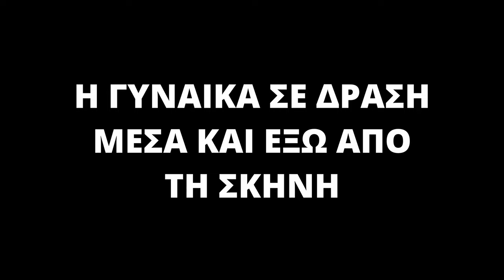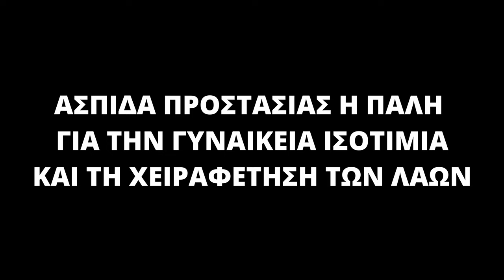Βίντεο της ΤΟ Καλλιτεχνών της ΟΠ Αττικής της ΚΝΕ για την ημέρα της γυναίκας